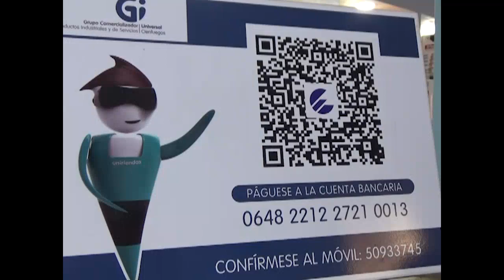Diversifica prestaciones Empresa Comercializadora de Productos Industriales y Servicios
La Empresa Comercializadora de Productos Industriales y de Servicios Cienfuegos diversifica sus prestaciones al comercio minorista, así como mayorista del territorio. Para lograrlo ese colectivo sortea las limitaciones de los recursos con nuevas estrategias que le posibilitan mayores ingresos a la entidad.